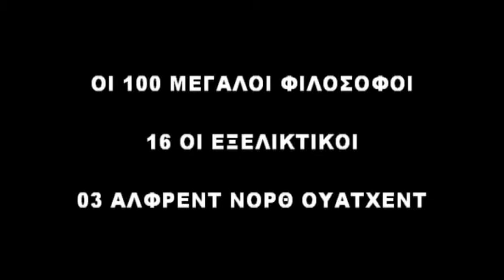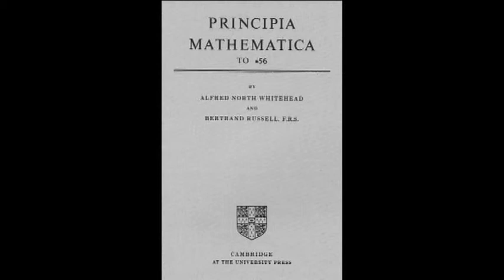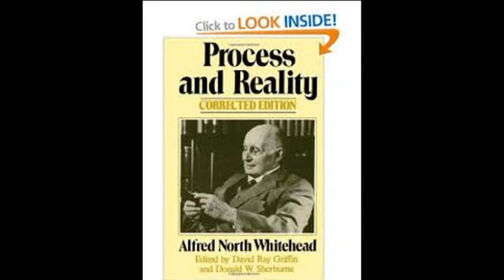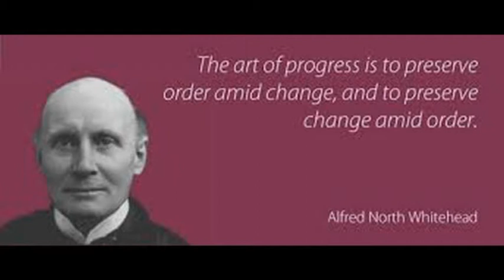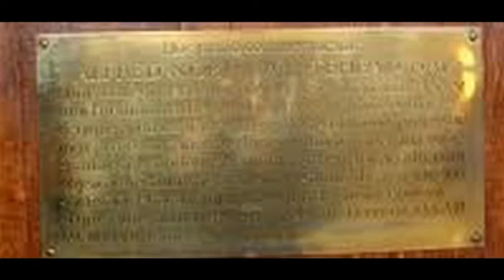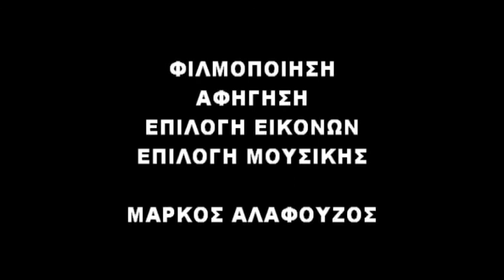ΟΥΑΤΧΕΝΤ - WHITEHEAD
ΟΙ 100 ΜΕΓΑΛΟΙ ΦΙΛΟΣΟΣΟΦΟΙ. 16 ΟΙ ΕΞΕΛΙΚΤΙΚΟΙ. 03 ΑΛΦΡΕΝΤ ΝΟΡΘ ΟΥΑΤΧΕΝΤ